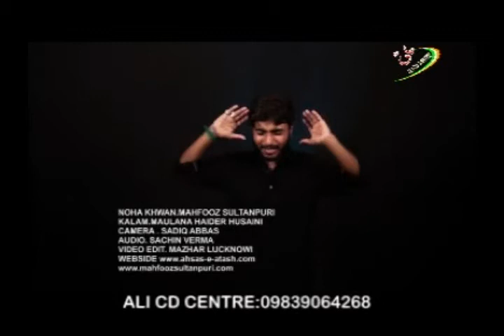Haye Binte Nabi saww | Mahfooz Sultanpuri | Nauhey 2015-16 (1437 Hijri)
Haye Binte Nabi saww
Mahfooz Sultanpuri 2015-16
Mahfooz Sultanpuri 2016
Nauhey 1437 Hijri (2015-16)
Released By: ALI CD CENTRE (INDIA)
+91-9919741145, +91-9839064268